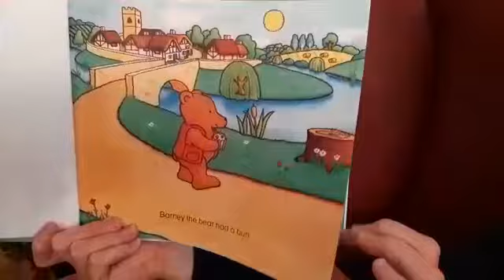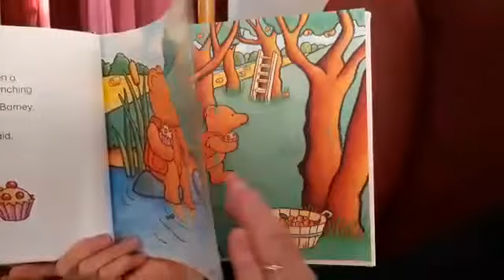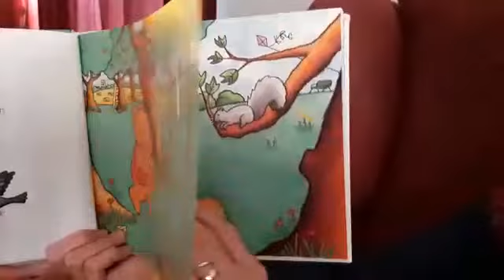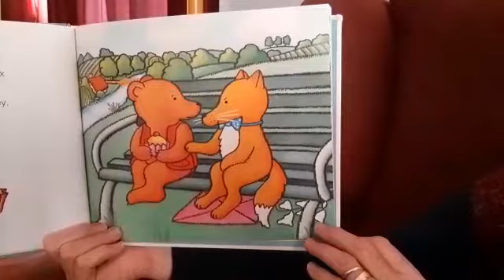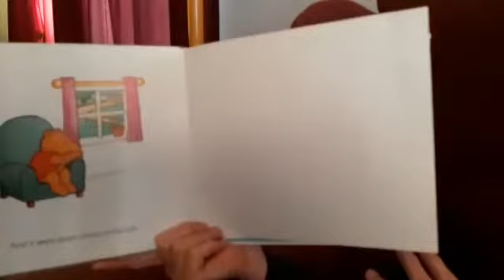Jean - A Bun For Barney by Joyce Dunbar & Emily Boone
Barney has an ice current bun with 5 cherries on. Do you think he will be able to enjoy eating it in peace?

Roosevelt Park Pre-Primary School - We Learn Through Play